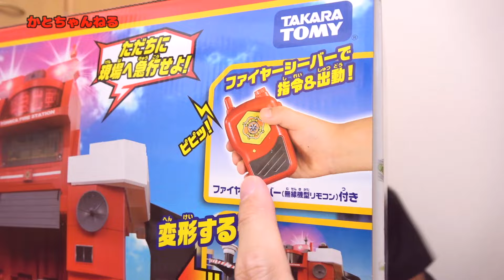変形ファイヤーステーション はたらくくるま 消防車＆救急車 Emergency Cars Fire Engines Station Tomica【かとちゃん】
「無線でピピッと出動指令！変形ファイヤーステーション」と「119番!緊急車両＆DVDセット」「消防車両コレクション２」でたくさんの消防車と救急車を出動させて遊んでみました。リモコンで消防基地を変形させて次々と緊急車両が発進します。

大きい音がするものは親の視点では購入をためらってしまうもの。音の大きさ調整ができたりするといいのですけどね。せめて大、小、の二段階。三段階あれば小をかなり小さめにしてもらえそうなので、そうなるとうれしいです。

気に入ったおもちゃや遊びを紹介しています。